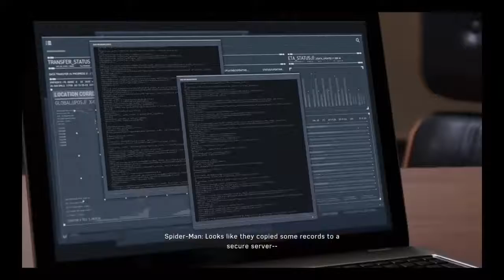(WHY ARE THERE SO MANY VILLAINS, AND FAKE ONES AT THAT) Spiderman PS4 Gameplay #10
In the gameplay, We play as MJ as we sneak into Tombstone's hideout, and he is building something, ginormous, where he is not playing around, he took a shot to the head to prove it, and survived, we escaped with some type of tracker. After the flashback, we cook while MJ asks to be our partner. Before I could answer the question, a crime alert went off about a man named Charles Standish, who is involved with Devil's Breath. When we reach the top, the demons got a name from him, which was Dr. Isaac Dealaney. After this, more demons show up in a helicopter while the building is about to explode. We escape, finally. After this we do a side missions, one on Screwball, and one on Tombstone. After this Yuri asks us to see some military grade thing, and its from Taskmaster, and he is testing us...… .

YOU'LL BE LOOKING LIKE A GANGSTA IN NO TIME!